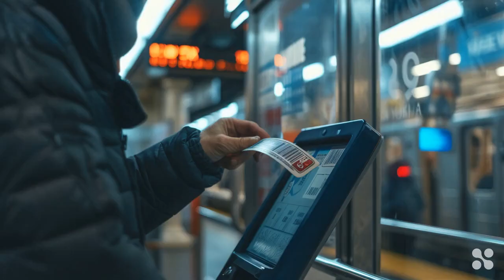AI Music Video about Psychiatry "Psychedelic Trip in a Train"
Just a fantasy...

*Statement*
The story and characters are all fictional.
This story is only for reference, please seek professional mental health service if needed.
The video is created using haiper.ai.
The music is generated by suno.ai.